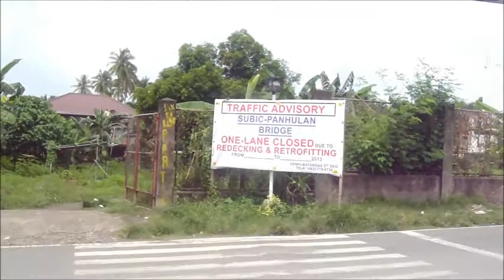MAPEH COMPILATION NO EDITS